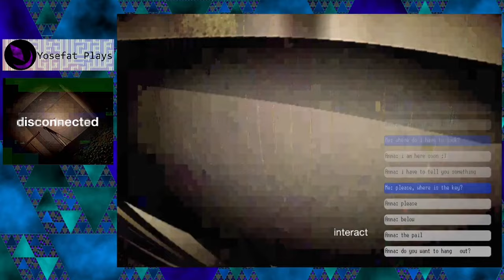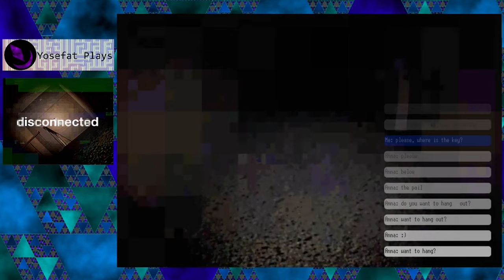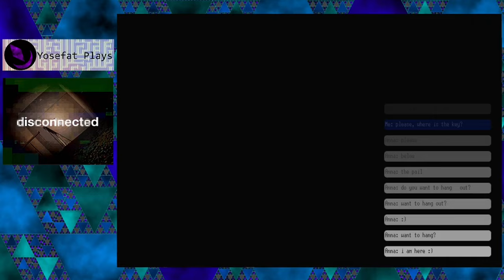Disconnected by chrstphfr (2017) - Playthrough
Este pequeño juego me ha sorprendido en varios sentidos, la sensación de incomodidad que es capaz de producir con simples efectos visuales y mensajes de texto es bastante grande al momento de sentirme identificado con la frustración del protagonista mientras contestaba los mensajes cada vez más alterado. Este juego es más surreal que de terror tradicional, esperaba que en cualquier momento una puerta se azotara o algo me saliera a la cara para darme un susto, pero no, solo dejaba que se acumulara la tensión más y más sin una válvula de escape para terminar con algo que al terminar no tienes la menor idea de que paso por lo extraño que se pone, es un poco difícil de describir pero sabes que algo está mal cuando cada vez vas más lento, la imagen de los gusanos en la puerta me hicieron tratar de alejarme cuando la extraña voz empezaba a repetir el mensaje que supuestamente enviaba mi amiga... pero al final ni si quiera entendí que sucedió.
¿Qué significa este juego? La primera idea que cruzo por mi cabeza fue el que uno realmente conoce a las personas aun cuando sean amigos, alguien que parece buscar tu bienestar o solo divertirse contigo podría tener motivos ocultos para aprovecharse de ti, supongo que no es raro el sentimiento de que, al ir a visitar por primeras veces a un amigo en un rumbo desconocido, resulte que las cosas salgan mal o te asalten en el camino. Otra versión que pienso es que alguien o en este caso algo más este imitando ser un amigo, recuerdo que han intentado engañar a familiares fingiendo ser primos o hijos para luego extorsionarles dinero, pero una vez metido en el engaño las cosas podrían escalar a peor si tienen suficiente información sobre uno. Se que el autor tiene su intención cuando creo la obra, pero igual considero interesantes las interpretaciones que puede dar el público.

"Disconnected is a short surreal horror game.
You decide to hang out with a friend. But something is not right and you find yourself alone in the staircase.
This horror game was made in 48 hours for the Asylum Jam 2017."